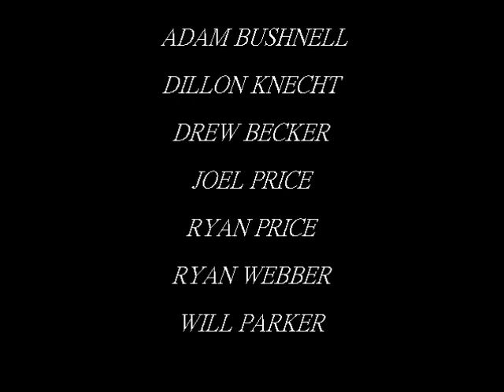Cliff Jumping Pro-Spakka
6 mile cliff jumping montage